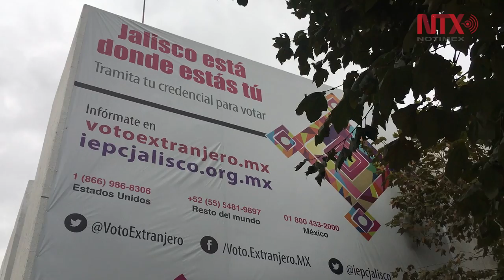Mujeres de Jalisco tienen participación activa en proceso electoral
Jalisco va en la ruta adecuada en cuanto a la participación que han tenido las mujeres desde su voto activo en pasadas elecciones